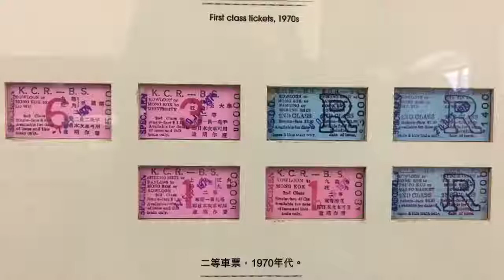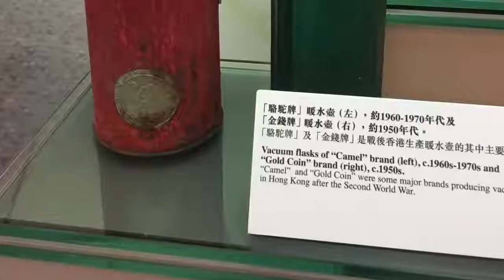Hong Kong Traditions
TRADITIONS 💓 I’ve visited Hong Kong many a time but it’s only been the past year or so that I’ve really delved into my heritage. On my last few trips I opened my eyes to the traditions, culture and way of life; where my parents grew up before emigrating to find a better life in the U.K. and how my ancestors lived. I’ll showcase a few more photos from my trips in future posts. For now, here’s a short compilation